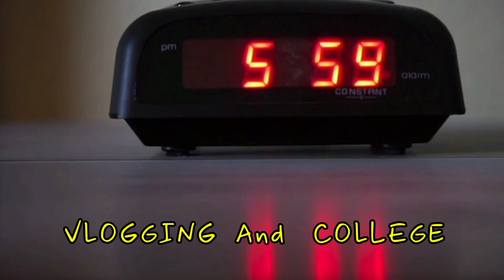Day - 04 || Flirting With Bestfriend 🥰 || Cute Girl Reaction on College || College Masti Vlog 2023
🔸  Life in Moments: My Collage Adventure Vlog"   🔸

Collage vlog ek entertaining aur informative content hota hai, jismein vlogger apne college life ke experiences, activities aur daily routine ko capture karte hain. Vlog mein classrooms, campus, friends ke saath time spend karna, events, festivals, aur studies ki glimpses dikhaye jaate hain

🛑 Vlog ke saath saath paisa kamana chahte hai

Collage Life
Campus Vibes
Vlog Life
Daily routine
Life On Campus
Cute girl ke sath flirting
Cute girl Flirting
How to Start Flirting With a Girl
Flirting Lines For Impress a Girl
Ladkiyon se Dosti
Flirting Line for Girlfriend
Flirting Lines For Impress a Girl In hindi
Ladkiyon ko
it's dinesh vlogs
Dinesh blog
Daily vlog
2023
Friendship Story
Love Story in hindi
Collage vlog In hindi
Collage Masti
Collage ke saath saath paisa kamaye
online money kamaye
Paise kaise kamaye 💸
Mindset
business development
Business mindset